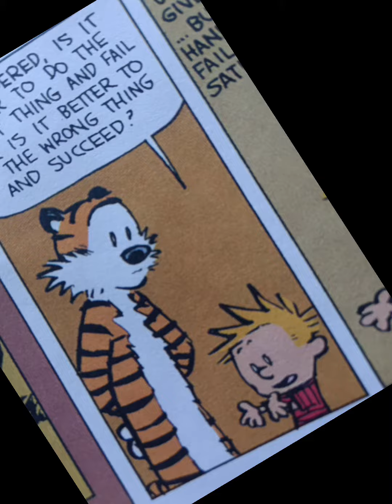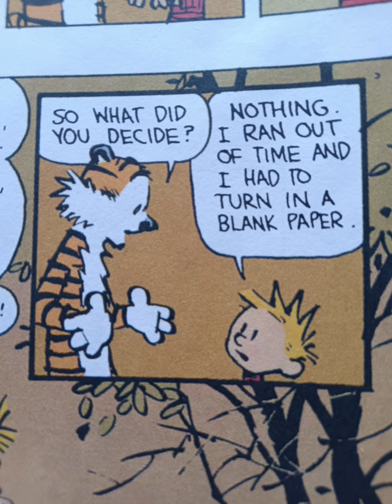Calvin and Hobbes